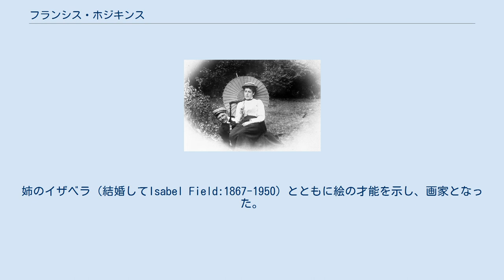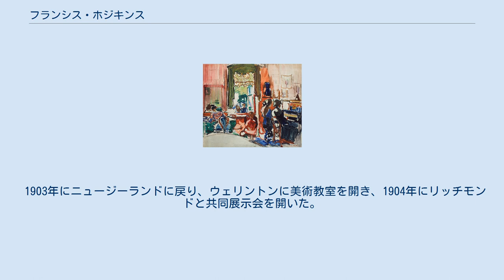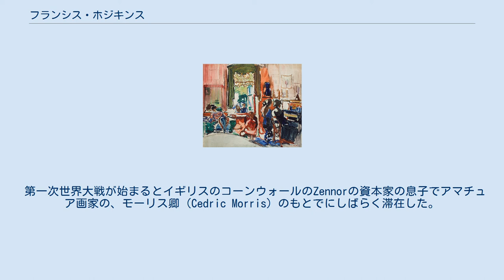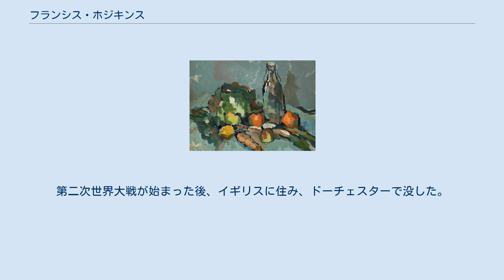フランシス・ホジキンス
1973年に発行されたニュージーランドの記念切手シリーズ、画風の変化がよくみられる。
 フランシス・ホジキンス（Frances Mary Hodgkins、1869年4月28日 - 1947年5月13日）は、ニュージーランドの画家である。
ヨーロッパで活動する期間が長かったが、ニュージーランドの近代絵画において重要な画家の一人とされる。
 ニュージーランド南島のダニーデンにアマチュア画家の弁護士の娘に生まれた。
姉のイザベラ（結婚してIsabel Field:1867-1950）とともに絵の才能を示し、画家となった。
1890年にクライストチャーチとダニーデンで開かれた芸術協会の展覧会に風景と農村の風景の絵を出展した。
1893年にイタリア生まれで、ダニーデンで美術学校の教師をしていたジローラモ・ネルリの弟子となり、多くの人物画の習作を行い、1895年にニュージーランド美術アカデミーの賞を受賞した。
イギリスに留学する資金を得るために1年間、ダニーデンの美術学校の教師として働いた。
 1901年に、ロンドンの美術学校に入学するためにニュージーランドを出た。
ロンドンでニュージーランドの議員の娘で父親の遺産でヨーロッパで絵の勉強をしていたドーラ・リッチモンド（Dolla Richmond :1861–1935）と知り合い、2人はフランス、オランダ、イタリアに写生旅行した。
1903年には別のニュージーランド出身の画家、ストッダート（Margaret Stoddart、1865–1934）とも知り合った。
この時期の水彩画がイギリスの王立美術アカデミーに展示された最初のニュージーランド人画家の作品となった。
 1903年にニュージーランドに戻り、ウェリントンに美術教室を開き、1904年にリッチモンドと共同展示会を開いた。
この年イギリス人と婚約するが破談となり、1906年にホジキンスは再びロンドンに絵の修行のために移った。
 1907年にロンドンのパターソン・ギャラリーで初めて個展を開き、1908年にパリに移った。
1910年にパリの私立の有力な美術学校の一つ、アカデミー・コラロッシで最初の女性教師として採用された。
水彩画の教室も開いた。
この時期、アカデミー・コラロッシで学んでいたカナダ人のエミリー・カーと交流するようになった。
 第一次世界大戦が始まるとイギリスのコーンウォールのZennorの資本家の息子でアマチュア画家の、モーリス卿（Cedric Morris）のもとでにしばらく滞在した。
1915年頃から油絵を描くようになった。
 戦後、パリに戻り、アンリ・マティスやアンドレ・ドランらのフォービズムの影響を受けた。
1929年にロンドンの美術家グループ、"Seven and Five Society"（1919年に7人の画家と5人の彫刻家で発足し、当初は「秩序への回帰」の運動を唱えたが、1920年代中には抽象画を描く画家が参加するものに変わっていった）に加わった。
その画風は抽象画の分野に移っていった。
第二次世界大戦が始まった後、イギリスに住み、ドーチェスターで没した。